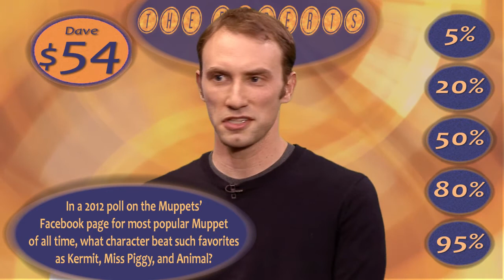NY YANKEES vs MUPPETS vs FIREFLY - The Experts Game Show #19 Round 5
YouTube's first weekly game show features three superfans competing in wildly different fields!  Watch THE EXPERTS every Monday!

Background Loop: Orange Elements by movietools.info